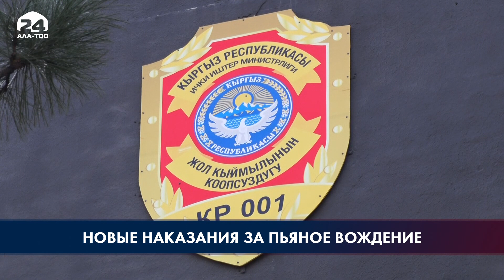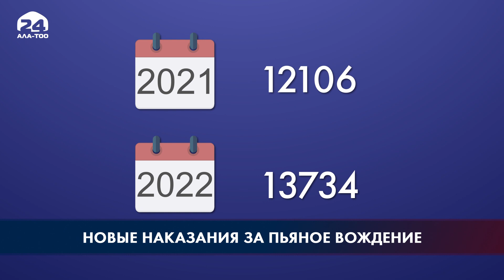Лишение водительских прав от одного года до трёх лет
За управление автомобилем в нетрезвом состоянии будут лишать водительских прав от одного года до трёх лет. По сообщению ГУОБДД, новые правила вступят в силу уже 8-го марта. Кроме того, за отказ проходить наркологическую экспертизу грозит арест на сутки